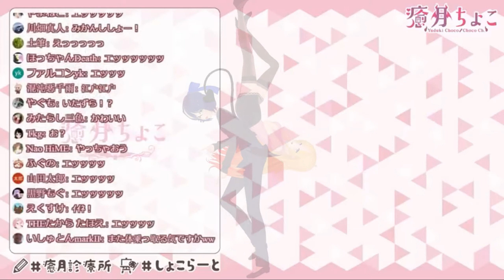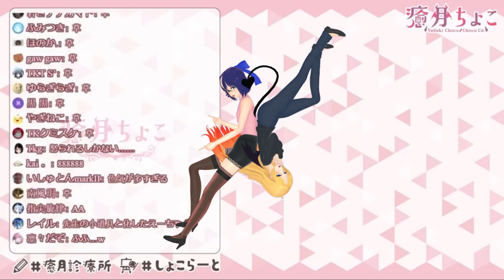Choco Situation Voice ASMR with A Chan body!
Choco sensei hijacks the body of A chan! A chan with Choco sexy clothes and voice is in a situation that might get everyone in trouble !! www